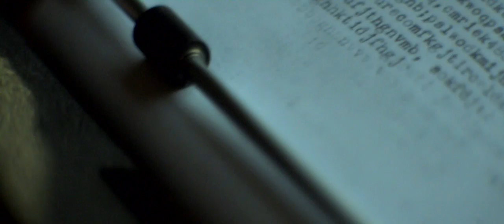Gardening, Not Architecture - "If You Only Knew" G, NA Music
Gardening, Not Architecture - "If You Only Knew" Like this video? Come see thousands more at the Net's biggest, uncensored, completely d.i.y. punk, hardcore, indie and alternative music video site, BlankTV.com!
Director: The Brothers Glodell